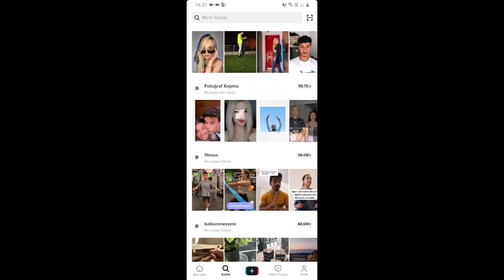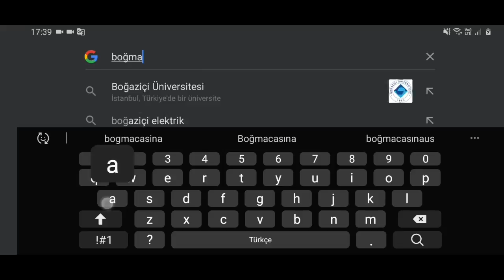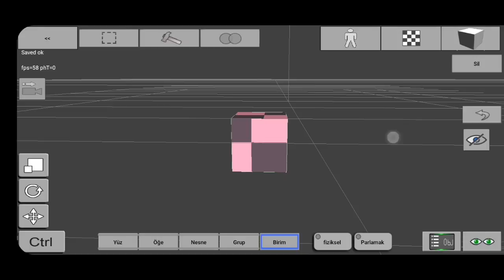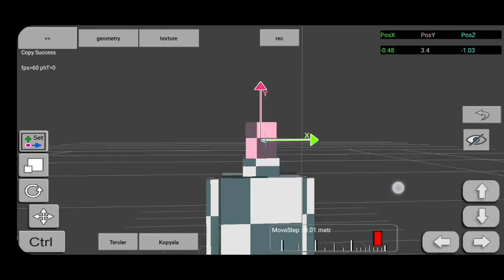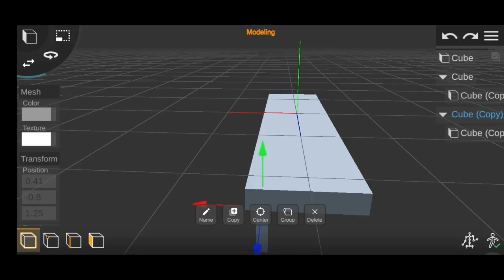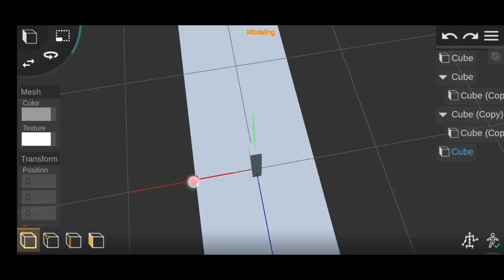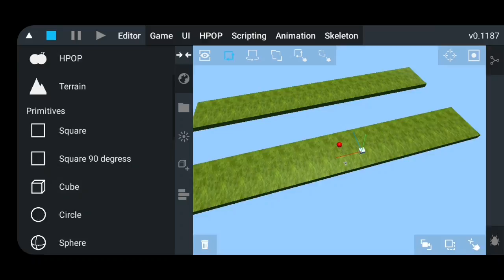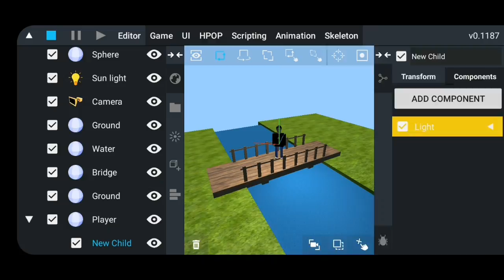BOĞMACASINA SİMÜLATÖR DEVLOG! Telefondan geliştirdiğim oyun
TELEFONDAN KENDİ OYUNUNU YAP
TELEFONDAN 3D OYUN YAPMAK
TELEFONDAN OYUN NASIL YAPILIR

TELEFONDAN 2D VE 3D OYUN YAPABİLMEK İÇİN GEREKLİ OLAN UYGULAMALAR!!